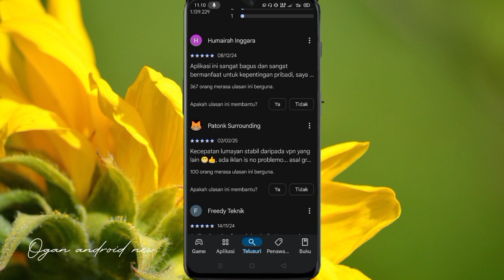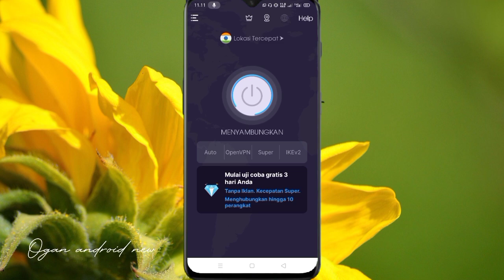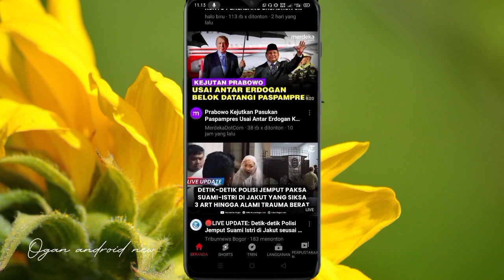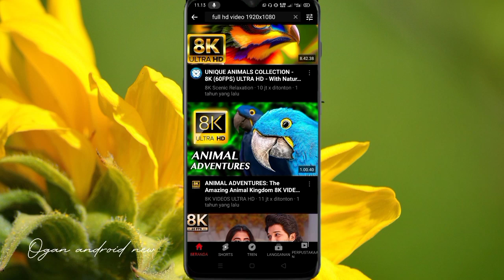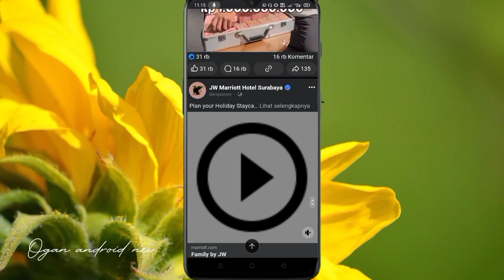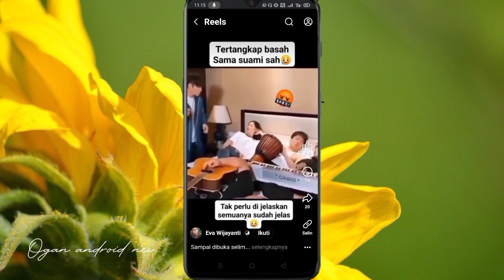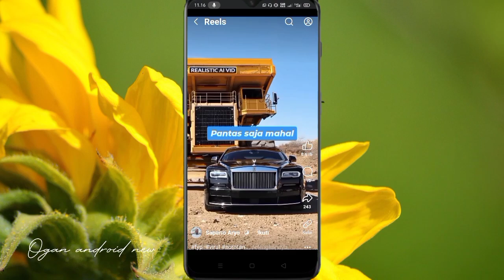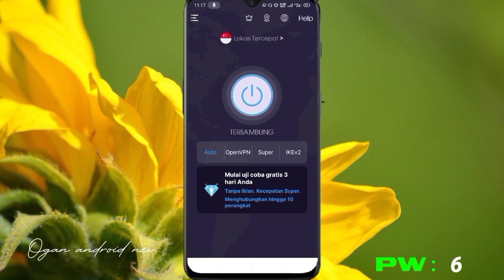CARA MENGGUNAKAN VPN❗SUPER UNLIMITED PROXY 2025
Cara Menggunakan VPN❗Super Ulimited Proxy 2025

Apa itu VPN?
VPN atau Jaringan Pribadi Virtual (Virtual Private Network) membuat koneksi jaringan privat di antara beberapa perangkat melalui internet. VPN digunakan untuk mentransmisikan data secara aman dan anonim melalui jaringan publik. VPN bekerja dengan cara menyembunyikan alamat IP pengguna dan mengenkripsi data sehingga tidak dapat dibaca oleh siapa pun yang tidak berwenang untuk menerimanya.